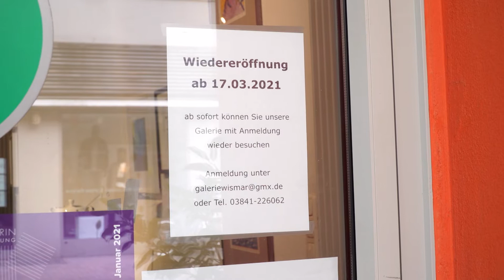Wiedereröffnung der Galerie Hinter dem Rathaus in Wismar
Seit dem 17. März darf die Galerie Hinter dem Rathaus in Wismar zu ihren herkömmlichen Öffnungszeiten den Verkehr für Künstler und Besucher nach vorheriger Anmeldung wieder öffnen.
Aktuell läuft die Ausstellung „30 Jahre – 30 Handschriften“. Ab dem 25. März zeigt die Künsterlin Bernadette Maria Roolf aus Mecklenburg-Vorpommern ihre Ausstellung „Malerei und Skulptur“ in der Galerie.